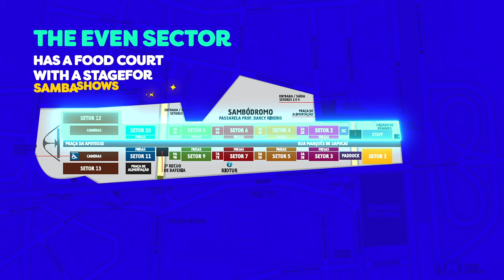Explore the BEST Sambadrome Map for Carnival!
Those who ChooseBookers never get lost! Rio’s Carnival 2025 is coming and we made a special guide for you to understand everything about the Sambadrome. Just watch it and prepare to party starting in February 28th. No tickets yet? Join us and enjoy the best services!

In this video you will be able to get a better idea of the different sectors and seating options. It will also give you an idea of the runway views offered from each sector. And last but not least will show you how to get to the sectors from each side of the Sambadrome. Don't miss out on this important information!

We help you make the most of your carnival experience! All you have to do is to watch this video, learn and get your tickets asap so you can enjoy the festival and have lots of fun!

📷 RIOTUR

👍🏻 If you liked our video, leave your like 👍🏻 😉 and share with those who will love to know this and many other information about Rio Carnival in 2025!